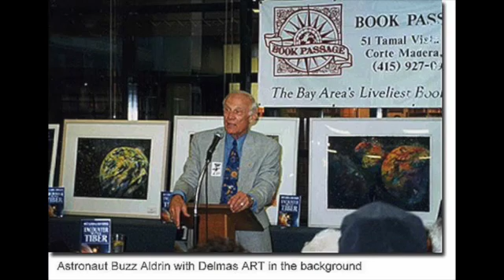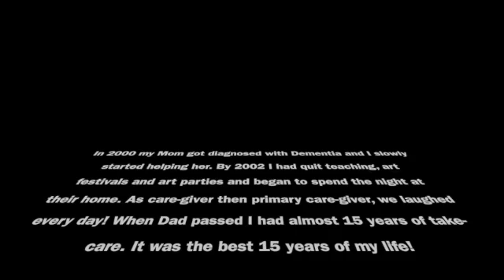delmas ART samples 1982 to 2002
Watercolor paintings from doodles to flowers, figures to space ... enjoy the journey!